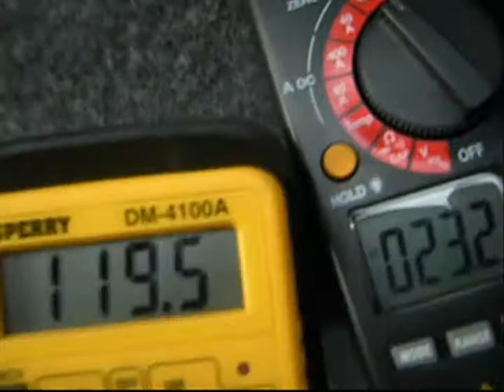Stesom 4k2d Fi testing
Stetsom 4k2d
2 Optima yellow tops
1 batcap 400

My impedance was 5.33 So im putting out 2922 watts.
Time for a new box. :)